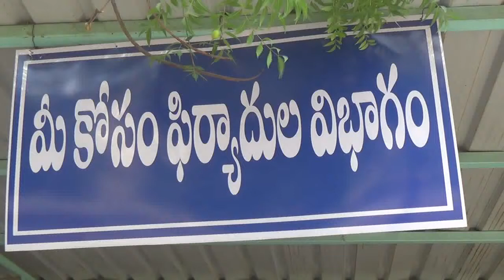MEEKOSAM GREVENSEL PROGRAMME AT ANANTHAPURAMU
DIST. COLLECTOR SRI. G. VEERAPANDYAN CONDUCTED MEEKOSAM GREVENSEL AT REVENUE BHAVAN, ANANTHAPURAMU ON 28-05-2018 posted Shabbir IT - 2 , I&PR Dept.  o/o DEIE-ATP.